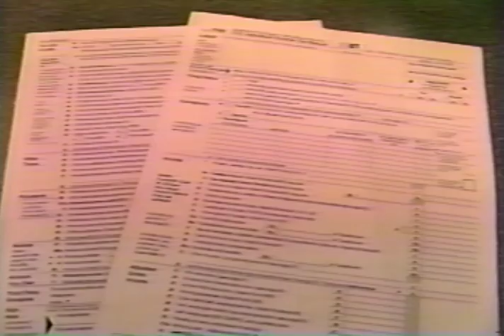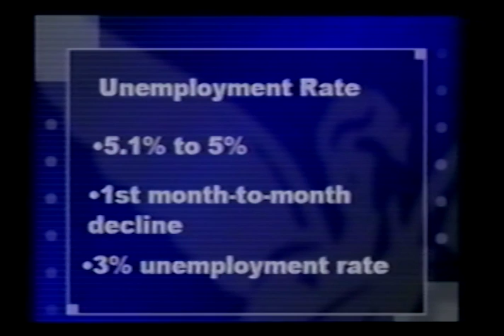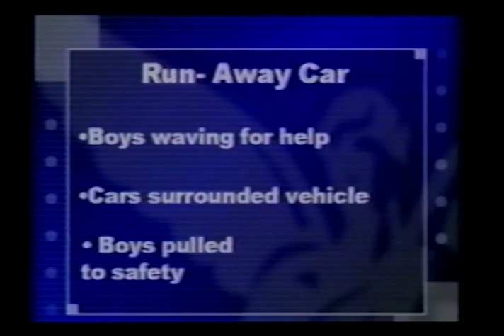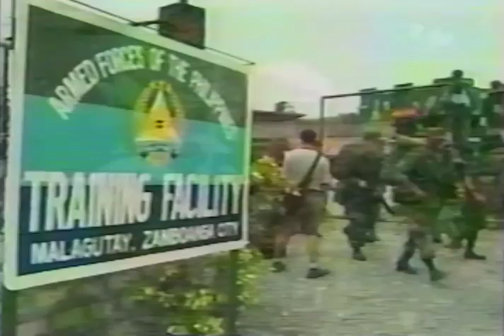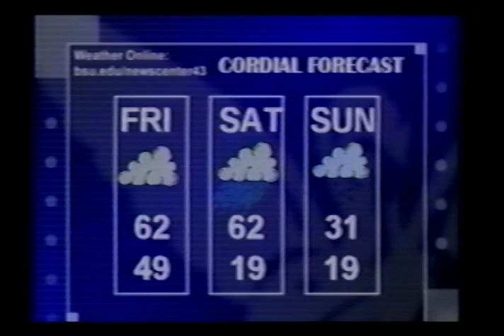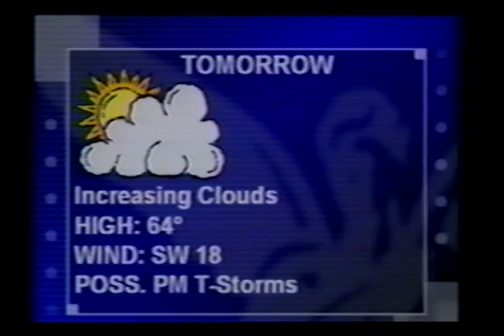Ball State University NewsCenter 43, 2002-03-07, 5:30 PM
Ball State University NewsCenter 43 is a CNN student bureau, presented live in prime time and covering national and local news stories. Covered in this broadcast: Ball Memorial Hospital demands of O+ and B+ blood, Ball State University first to sponsor charter schools in Indiana, drug testing at Muncie schools, sale listing of Alpha Tau Omega house, Plainfield High School pool prank, Indiana state budget deficit which could increase taxes, problems at Conseco, drop in Indiana unemployment rate, Indianapolis woman stopping a runaway car, settlement after misdiagnosis and death of a baby in Evansville, an Indianapolis west-side shooting, former Indiana state trooper accused of killing his family, ten commandments monument allowed in Elkhart, bomb scare at Los Angeles International Airport, Alan Greenspan's favorable economic forecast, McDonald's lawsuit over using beef in french fries, American couple held hostage by Al Qaeda-related group in the Philippines, United Nations talks about Iraq weapons inspections, ongoing Palestinian-Israeli conflict, weather, and sports, including Ball State women's basketball win against Eastern Michigan, advancing to the semis.